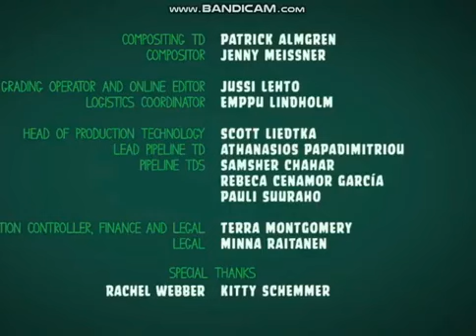Molly and Gil S1 Ep43 Taking A Picture Of A Pigeon480p 2 1